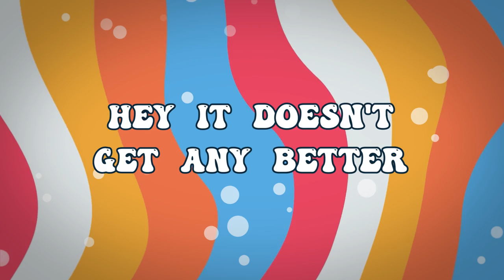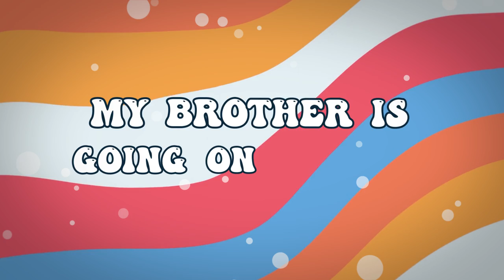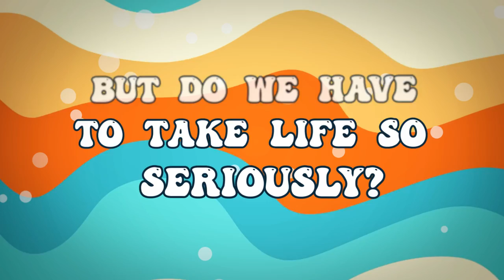Richard Schroder - The Kids' Table (Lyric Video)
LYRICS:
Thanksgiving dinner feels like it’s been a while since we got together
They say spending time with family, hey it doesn’t get any better
We’re talkin’ politics, and Uncle John’s new hip
And Aunt Mabel’s second divorce
We’re starting arguments, where no one wins
All before the main course, and me I’m getting bored

I’d rather sit and the kids’ table
‘Cause it’s a lot more fun
I’d rather talk about Spider-Man and Scooby-Doo
Tell knock knock jokes and play with my food
The chairs might be lower, the plates might be smaller
But there’s enough laughter for everyone
Got nothin’ against Aunt Mabel
I’d rather sit at the kids’ table

My brother is going on and on about the sorry state of the union
And the women are worried about what they’re gonna wear to Billy’s first communion
Just about then, I saw the children
Playin’ drums with their silverware
I have to admit, I wanted in on it
Thought it’s only 10 feet from here to there, do I dare?

I know we have to grow up eventually
But do we have to take life so seriously?  Seriously

I’d rather talk about SpongeBob and PAW Patrol
Balance a spoon on the tip of my nose
But I’ll stay here as long as I’m able

A Boston-based Nashville recording artist, Richard Schroder has scored five consecutive Music Row-charting singles and received airplay on 250+ country radio stations nationally. His music has generated more than two million combined streams and been featured on national television shows.